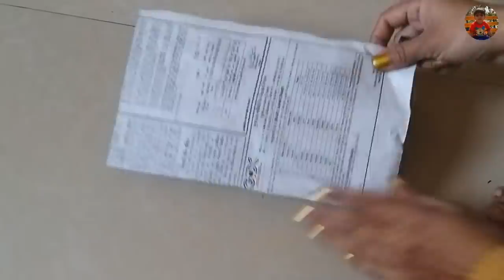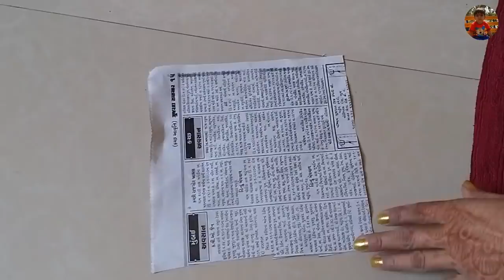बच्चे, बड़े सभी के लिए बनाए मोजे- जूते/EASY SOCKS CUTTING and STITCHING/Moje kaise Banaye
How to make winter socks boots for ladies/ girls / kids from waste cloth at home with top3 world.